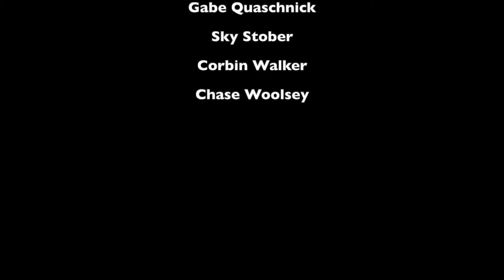Shadle Park Supercussion 2019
Bloopers Reel